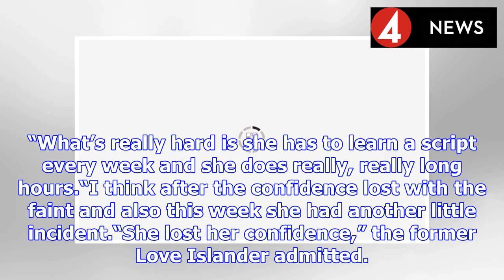Dancing On Ice 2019: ‘She’s behind the pack’ Jane Danson’s disadvantage REVEALED? | BS NEWS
Dancing On Ice continues tonight and will see the 2019 line-up compete to get through to next week’s show. But with a double-elimination looming, it seems the dancers will have to pick up their effort...